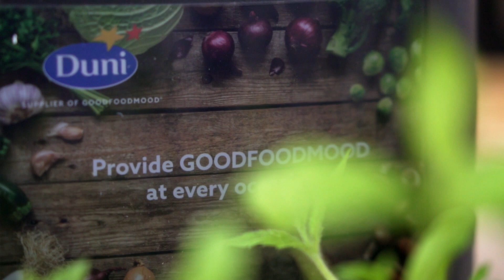Hygienically seal disposable glasses with the Duniform® DF5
The Duniform DF5 lets you take full advantage of the big demand for juices, smoothies, shakes and salads. It seals and returns the glass automatically – giving you a hygienic, leak- and tamper-proof solution in moments. Serve and protect with the DF5!

Serve crystal-clear sealed ecoecho® rPET glasses with speed and style. Protect nature, the health of your customers and the reputation of your business.

Discover a delicious, super-healthy smoothie recipe too!